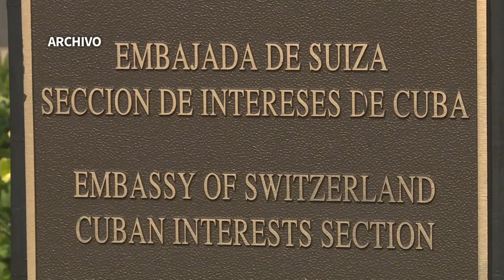Estados Unidos y Cuba reanudan relaciones diplomáticas 20-07-15